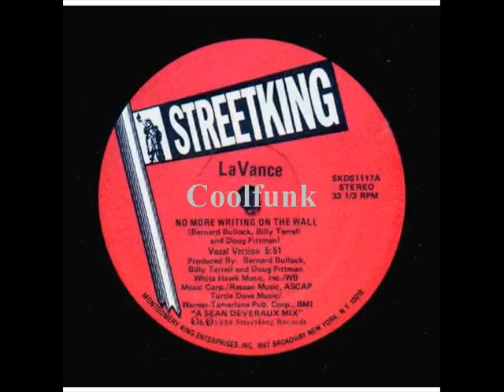La Vance ‎– No More Writing On The Wall (12" Hip-Hop Funk 1984)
Electronic Funk Hip-Hop

No More Writing On The Wall (12" Hip-Hop 1984)